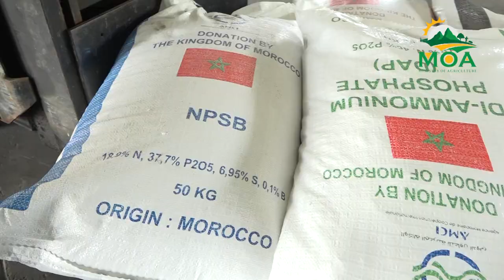HIGHLIGHTS - Ceremony to mark the handover of fertilizer by the Kingdom of Morocco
The Soil Fertility Mapping Project, currently funded by the Kingdom of Morocco, receives assistance.